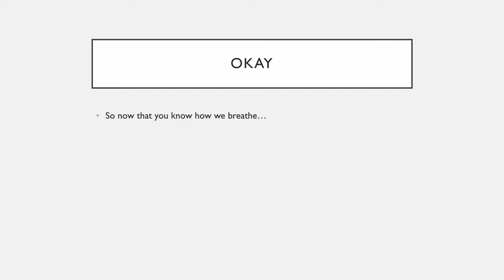Why Do We Breathe?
I'm going to answer your biggest question today

Video made by 3 S.O.S Tuna